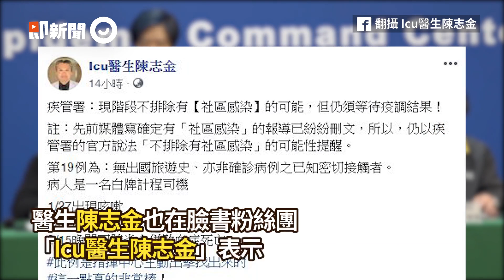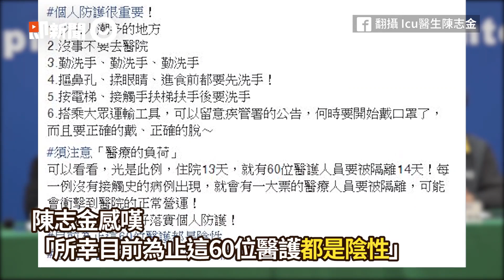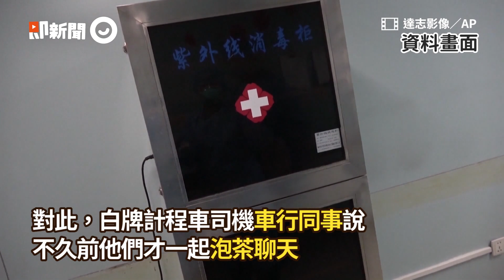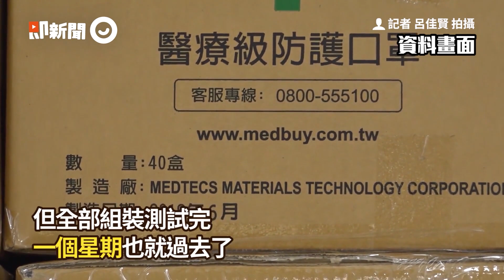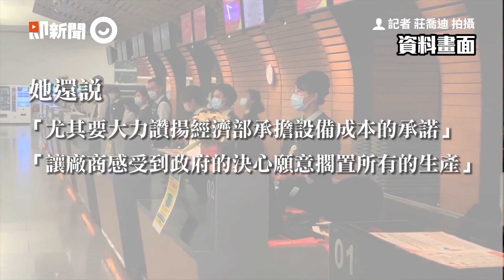醫生讚衛福部以「回溯、地毯式掃描」發現個案，接觸者鎖定3台商｜首例死亡｜白牌計程車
☑影片授權：翻攝 FB@蔡賢龍、FB@Icu醫生陳志金、達志影像／AP、PIXABAY